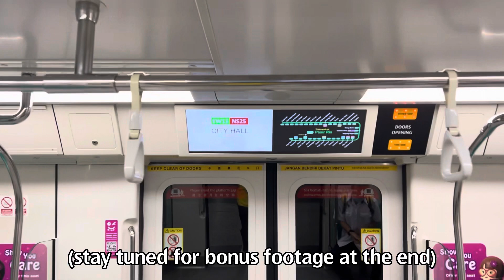RARE C151C APPEARANCE ON EWL - C151C 705/706 - City Hall to Bugis